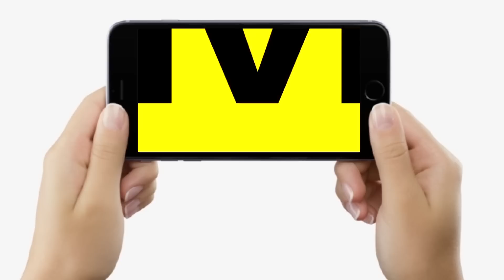Bihar के चर्चित IAS Ranjit Singh ने हंसते हुए ली विदाई, Delhi में आकर मिल सकते हैं | Bihar News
Bihar के चर्चित IAS Ranjit Singh ने हंसते हुए ली विदाई, Delhi में आकर मिल सकते हैं | Bihar News | LiveCities